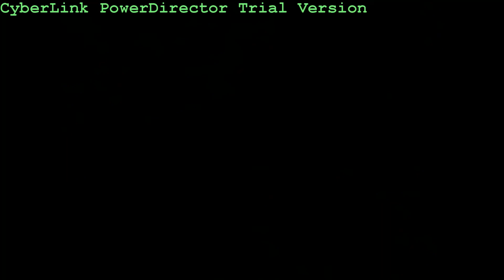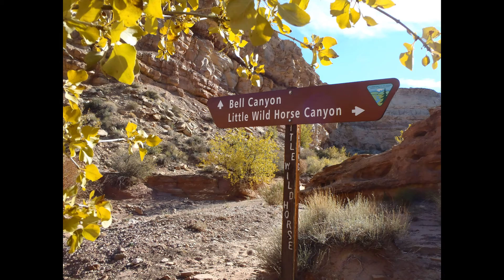2013 10 Fruita Moab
Skillet comes out from the East Coast and kills it at 18 Road, Kokopelli, and Little Wild Horse Canyon